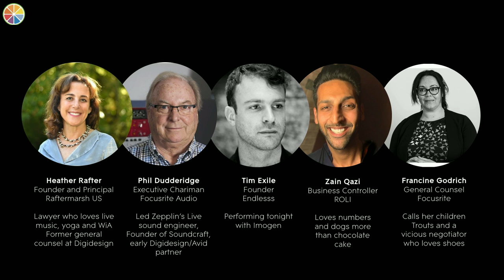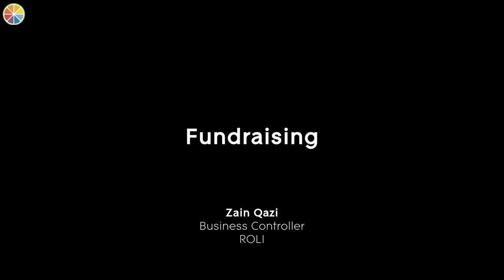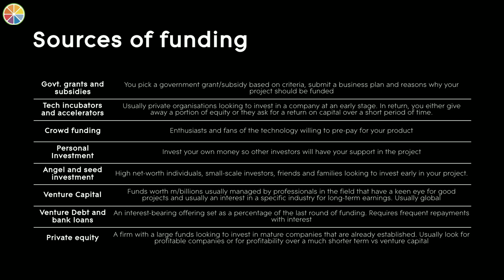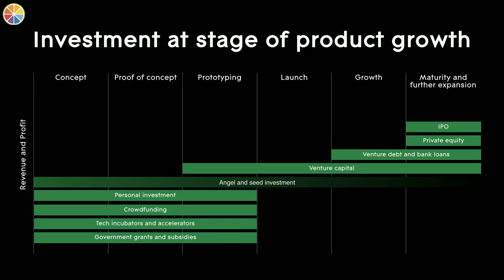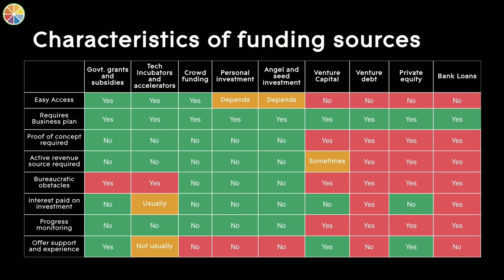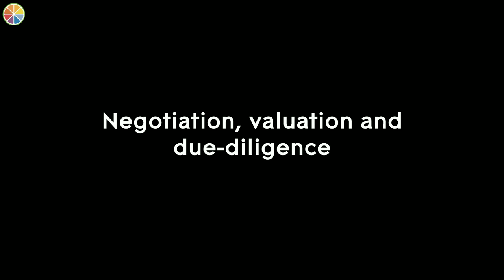Panel: Raising money and selling your company or project or code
Thank you to our VIP patrons:
Ahmet Levent Tasel
Art and Logic
Auxy
Elk Audio
Felipe Tonello
Glenn Kasten
Inphonik
Jerry Chan
Larry Mickie
Matt Gilg
Overloud
Simon Holt
Sound Radix
Steve Flower
Tatsuya Shiozawa
Thomas Chatfield
UJAM

Thank you to our All-access patrons
Adam Gazda
Alain Martin
Alex
Alexander Gustafson
Andy Coenen
Anthony Lopez
Athan Billias
Bence Kovacs
Bome Software
Celso Gomes
Charles
Daniel Protheroe
Daniel Walz
Danjeli Schembri
Dave Foster
David Groff
Devendra
Dominic Curtis
Don Turner
Eyal Amir
Fabian Renn
Gen Hori
Graeme MacDonald
Greg Cerveny
Greg Olin
Griffin Moe
Halil Kleinmann
Jerome Noel
Jian Yu
Jim Knowler
Jim Lochowitz
John Carlson
Julius O Smith
Kevin Vanwulpen
Lee Huddleston
Marcus Ficner
Oli Larkin
Oliver Greschke
Paul Zielie
Ray Cernis
Rory Walsh
Taro
Tim Mayberry
Vincent Meyer
廣太郎 佐々木

Panelists: Zain Qazi, Heather Rafter, Tim Exile, Francine Godrich & Phil Dudderidge

Description: Do you wonder how to launch a project or company? What are the pros and cons of Kickstarter or other crowdfunding campaigns? What if you have a company you want to launch -- and an idea for a successful app -- but need to raise money? Or you want to become the best in breed as a software development house and need additional funding? Then if your company or project is rolling smoothly, what’s the exit strategy? Come to this panel of lawyers, audio company CEOs, developers and finance specialist. We’ll demystify different forms of financing, including grants, friends and family, venture capital and private equity and debt. We will also provide a “real life” example of a successful negotiation for a strategic partnership and leave you with practical tips to jumpstart your next project.